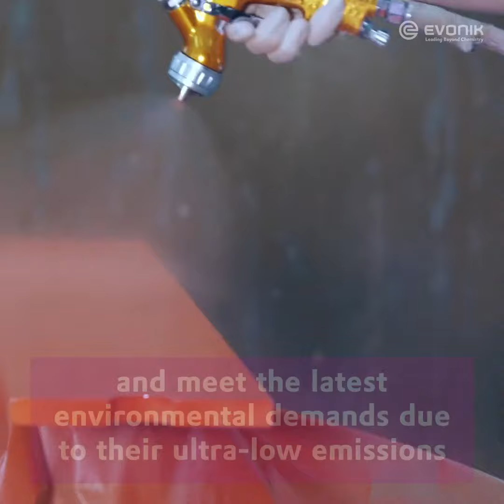Teaser: Protection inside & out with ultra low emission epoxy curing agents | Evonik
Epoxy based paints are very well-established coating systems for metal protection in marine and protective applications. However, epoxy coating industry is faced with the constant challenge of providing solutions which can comply with emerging VOC regulations. To meet these challenges, the content of solvents and plasticizes in a paint formulation is reduced as much as possible. These high solid formulations experience difficulties in offering good balance of pot-life, dry time, viscosity and flexibility. While, the use of plasticizers which slowly leach out of coatings can cause the coating to decrease in flexibility over time, thus changing the performance properties of the coating.
In order to overcome those challenges, Evonik developed new amine curing agent technology, which allows to design ultra-low emission epoxy paints without compromising in handling or performance properties of traditional solvent born systems. Smart designed new curing agents exhibit low viscosity and build up properties very fast at ambient and low temperature. It needs little or no plasticizer for full cure, so that the coating is more likely to maintain their performance throughout their service life. At the same time, it yields high barrier properties, excellent flexibility and very good adhesion on metal.